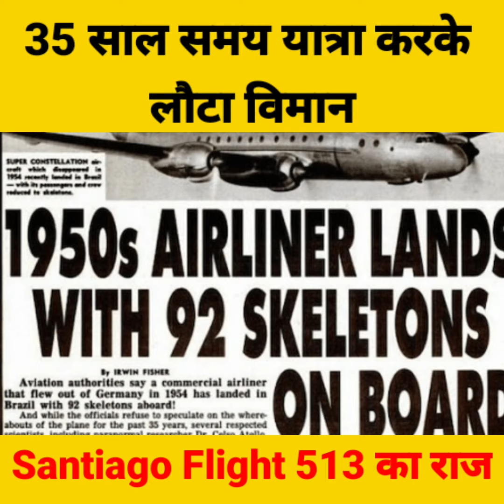आखिर कहा था? 35 सालों तक ये विमान... जानते हैं इस वीडियो में।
दोस्तों वीडियो को अंत तक देखने के बाद आपको क्या लगता हैं?

ये विमान आखिर गया कहा था 35 सालों तक, क्या आप समय यात्रा पर विश्वास करते हैं?
Comment में बताएं आगे आपको विषय में वीडियो चाहिए